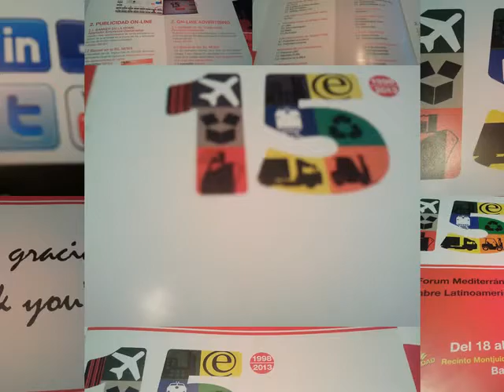TOT esta en Verona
Platja d'Aro i Verona animen el gran agermanament entre el Veneto i l?Empordà